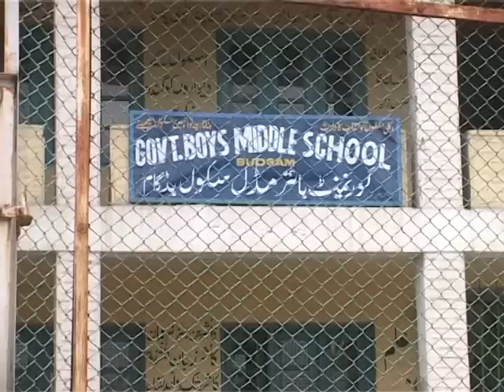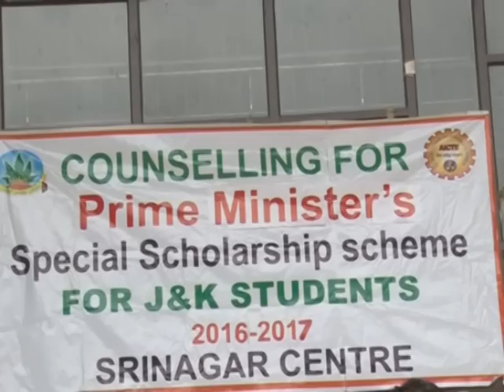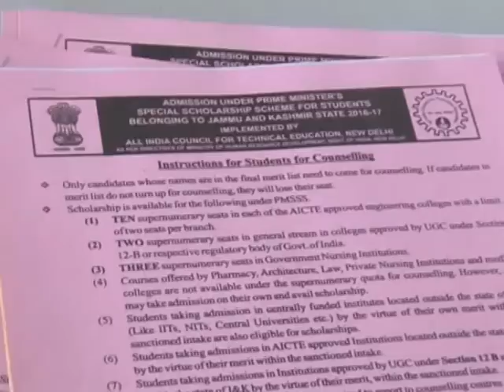sanam aijaz news 26th of july 1 || Gulistan News